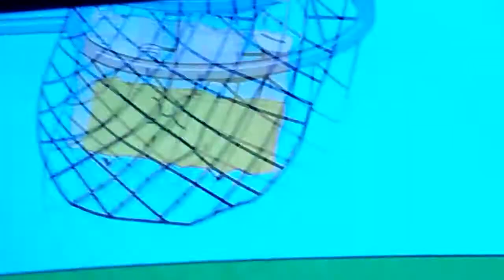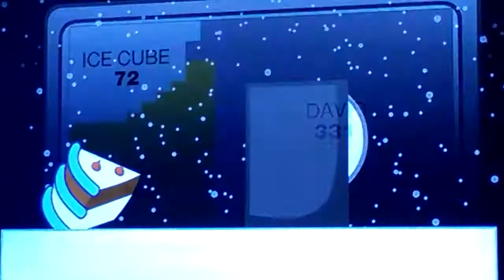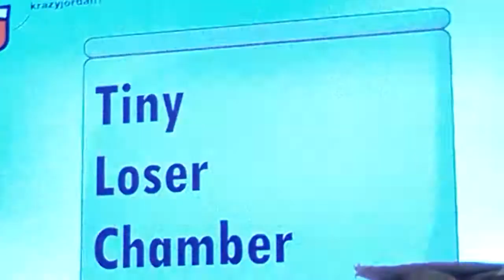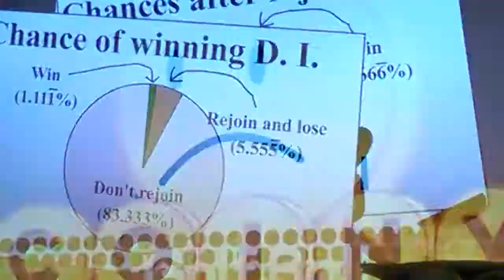BFDI 20 Gardening Hero